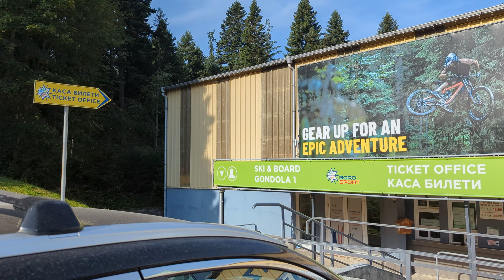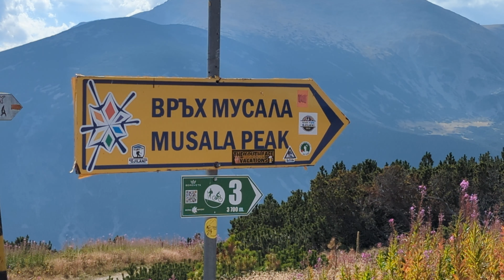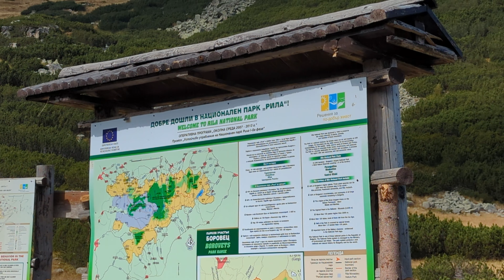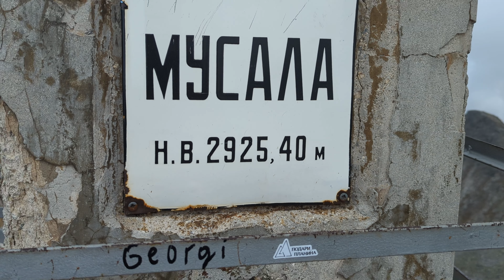MUSALA PEAK - The Highest Mountain In The Balkans - Hiking Guide (4K)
Today we are in the beautiful country of Bulgaria, visiting places that you absolutely must visit if you're visiting the country.

In this video, we are attempting to climb the highest mountain in Bulgaria and the Balkan Region, Musala Peak.

Musala; from Arabic through Ottoman Turkish: from Musalla, "near God" or "place for prayer" is the highest peak in the Rila Mountains, as well as in Bulgaria and the entire Balkan Peninsula, standing at 2,925.42 metres.

Distance: The total distance for this hike is

26,49 kilometers (out-and-back hike)

Elevation gain: The total incline was 1569M

Difficulty: I would rate this as an intermediate

Address start: Musala Trail Head

Price: Free (unless you want to use the chairlifts to shorten the hike)

Location Visited:

Musala Hut
Ledeno Ezero
Musala Summit

This is a locations that I personally believe you should visit, if you are visiting Bulgaria because of its outstanding beauty, picturesque views and are truly a sight to behold!

Please respect the tourist spots!

Salam!